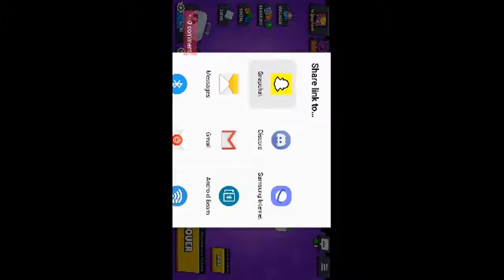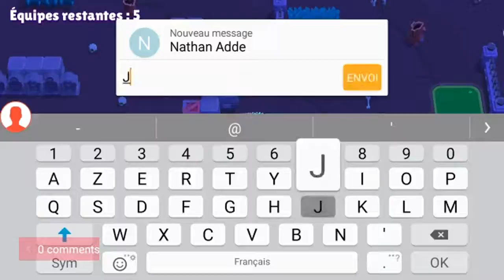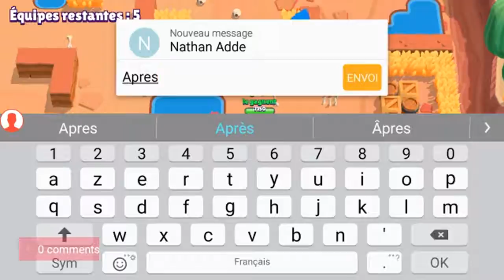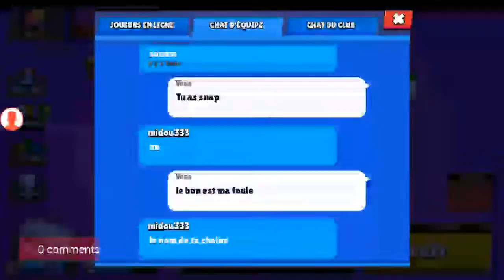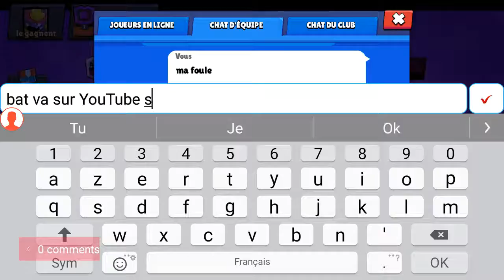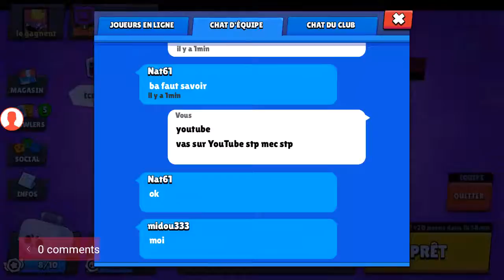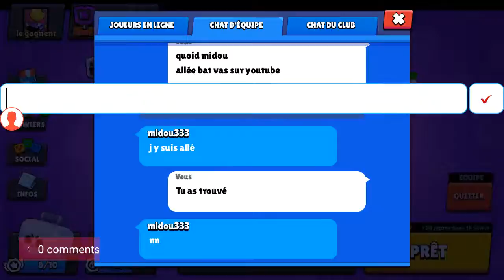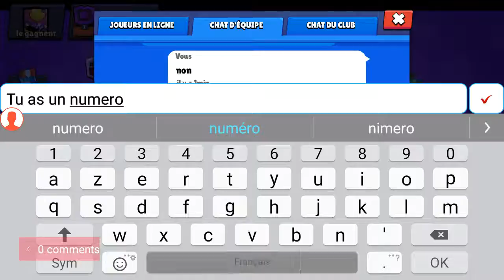On joue ensenble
On joue à brawl start